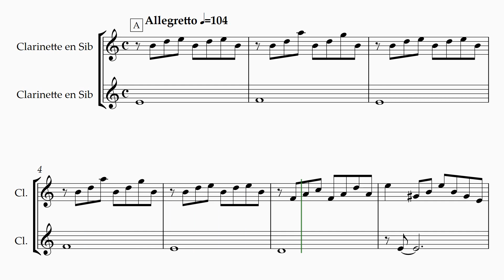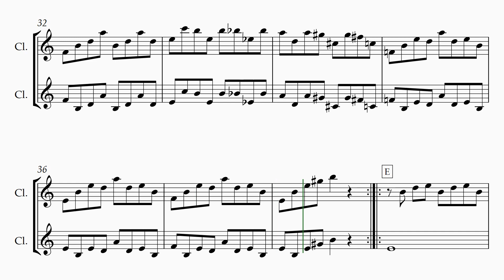Hikouseki (Levitation Stone) - for 2 Bb clarinets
Arrangement for 2 Bb clarinets of Hikouseki, from Laputa: Castle in the sky Studio Ghibli movie

Title: Levitation Stone
Original title : Hikouseki
Movie : Laputa: Castle in the sky
Composer : Joe Hisaichi
Instruments: 2 clarinets Bb